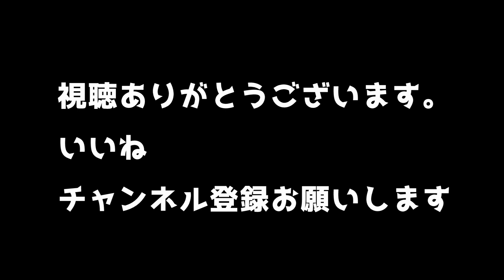ウアココアアカデミー ダンスパフォーマンス 第２１回ふれあい夏まつり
第２１回ふれあい夏まつりステージでウアココアカデミーが可愛くダンスパフォーマンスを披露楽しんで視聴して頂けたら嬉しいです！